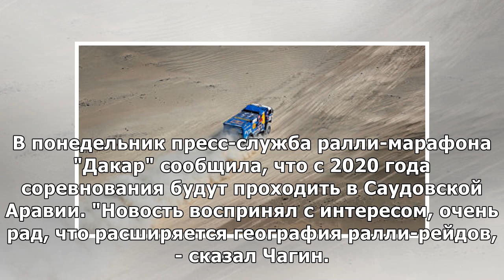Чагин: перенос ралли "Дакар" в Саудовскую Аравию привлечет интерес к соревнованиям